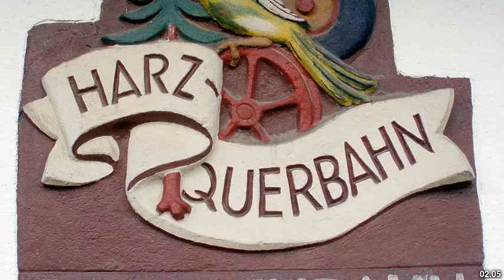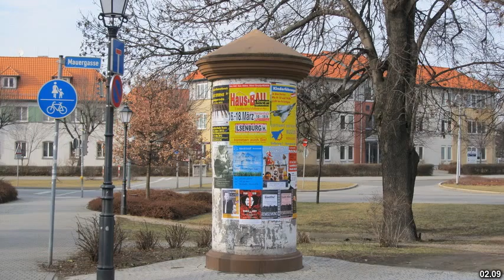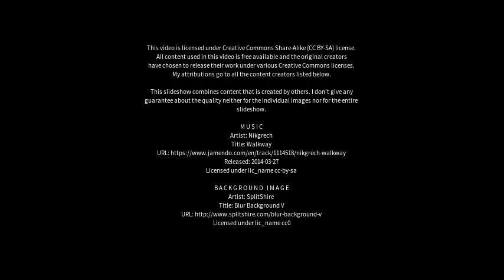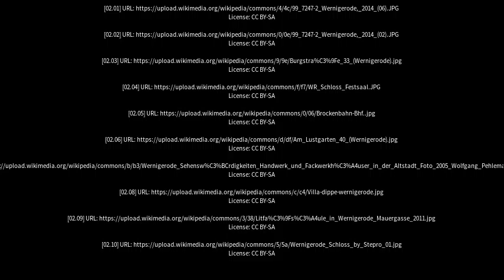Best places to visit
Best places to visit - Wernigerode (Germany) Best places to visit - Slideshows from all over the world - City trips, nature pictures, etc.